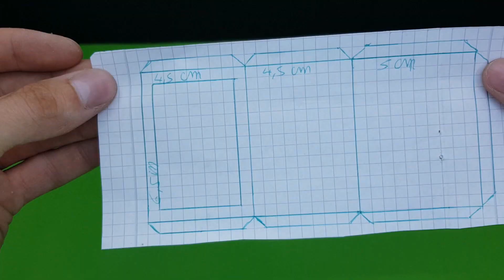How To Make a Coca Cola Truck With DC Motor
Hello ! In this video I present you How To Make a Coca Cola Truck With DC Motor.